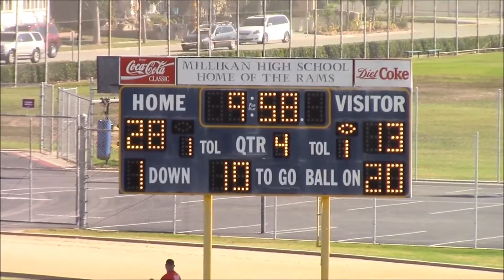Long Beach 49ers Defense Scout 10-10-15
Long Beach 49ers Defense Scout
Junior Mighty Mite
10-10-15